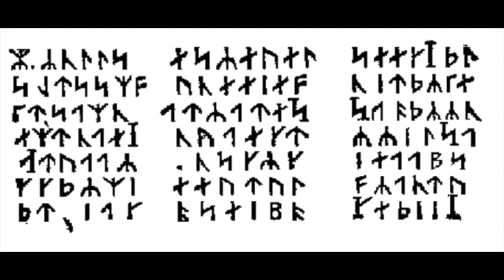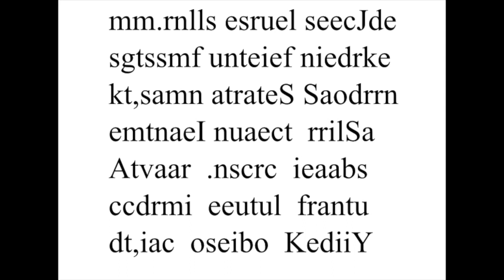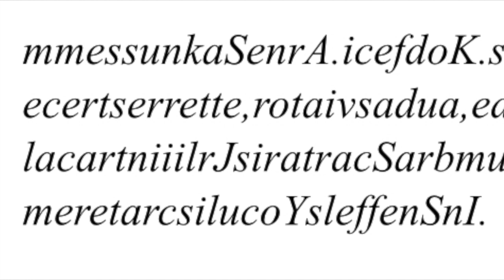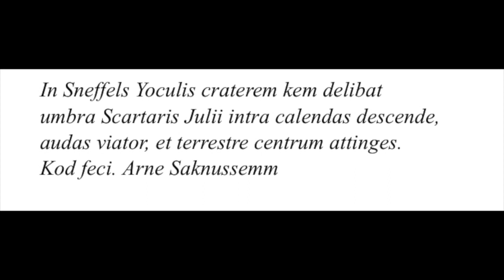Journey to the Center of the Earth - Jules Verne| பூமியின் மையத்துக்கு ஒரு பயணம்| Part 1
Journey to the Center of the Earth - Jules Verne in Tamil
பூமியின் மையத்துக்கு ஒரு பயணம் - Part 1